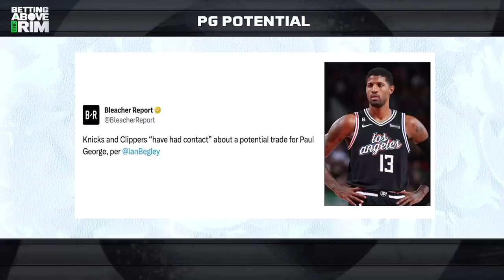CP The Fanchise Talks Knicks Trade Rumors, Paul George & More!